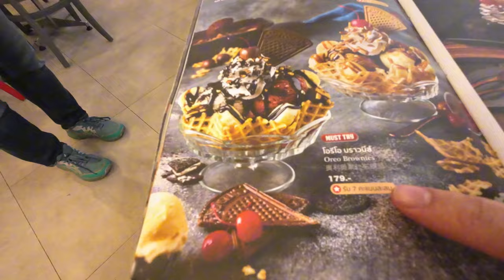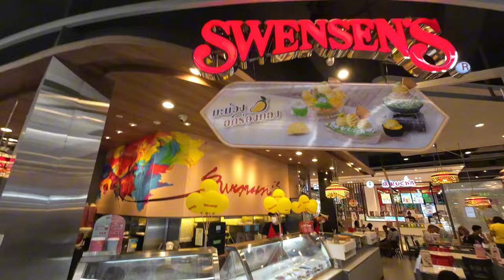Aussie Family Say Goodbye To The Thai Twins | Dad Wants To Go To Bunnings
✴️Feel free to support us and Buy Us A Coffee

โปรดทราบ: ช่อง YouTube นี้รวมถึงบัญชีโซเชียลมีเดียที่เชื่อมโยงทั้งหมดเป็นทรัพย์สินของจินตนา แสนนอก ซึ่งเป็นคนไทยแต่เพียงผู้เดียว  รายได้ การบริจาค และบัญชี Google Adsense ในรูปแบบใดๆ ล้วนเป็นของจินตนา แสนนอก เท่านั้นที่เป็นเจ้าของและเข้าถึงได้โดยตรง